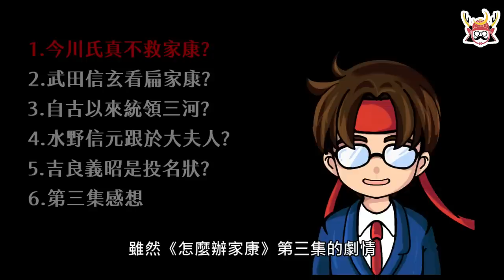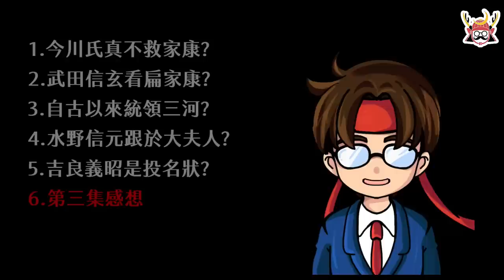【怎麼辦家康】第3集・歷史解說 | 今川氏真為什麼不幫家康?於大夫人真的要家康要狠下心腸?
松本潤主演的2023年大河劇《怎麼辦家康》第三集，松島菜菜子飾演的於大夫人，竟然勸家康拋妻棄子？

《青年家康 松平元康の実像》 柴 裕之 (著)
《家康の正妻 築山殿》黒田 基樹 (著)
《今川氏滅亡》大石 泰史  (著)
《現代語訳　三河物語》大久保彦左衛門 (著), 小林賢章 (翻訳)

章節介紹
00:00  intro介紹
00:22  今川氏真為什麼不派兵救援
02:20  信玄看扁家康?
03:55  自古以來統治三河?
05:15  水野信元與於大夫人
07:08  吉良義昭是投名狀?
08:55  第三集感想